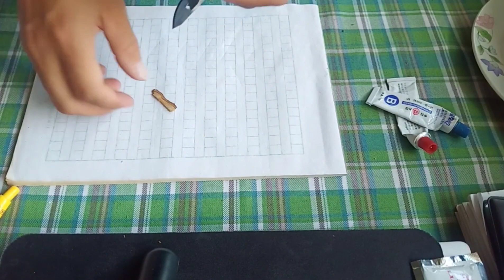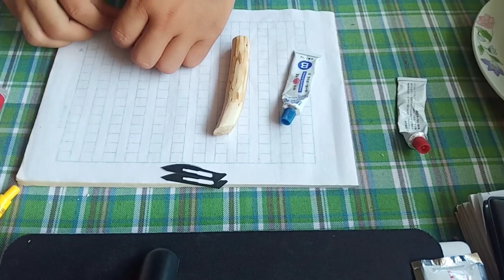嫁接刀，双刀制作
红久果园
认证：优质三农领域创作者
简介：八零后种植桃，梨，苹果，樱桃，以及技术推广，传播正能量，减少农业损失，了解乡村生活。